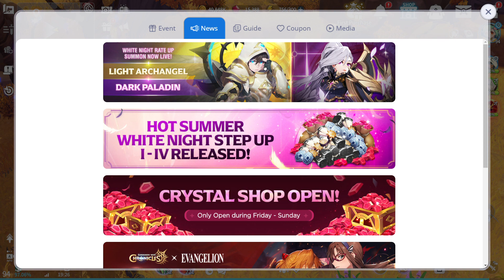Summoners War Chronicles, new patch